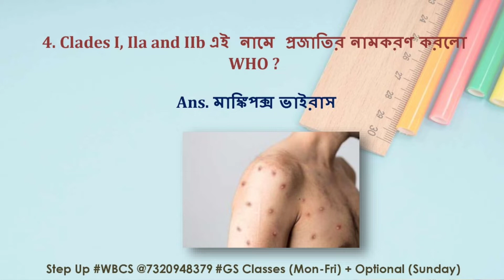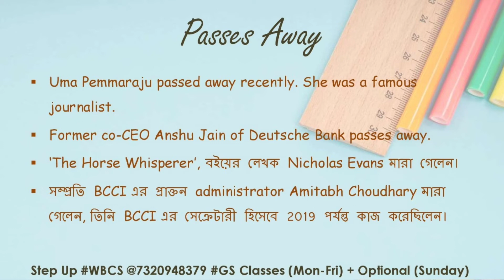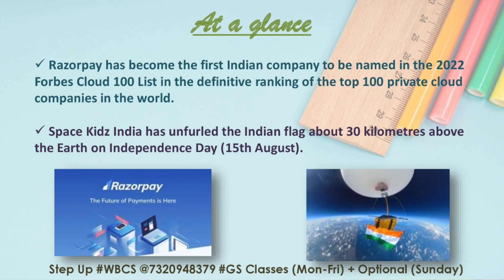কারেন্ট অ্যাফেয়ার্স MCQ (বাংলায়)| 18th August| Step Up